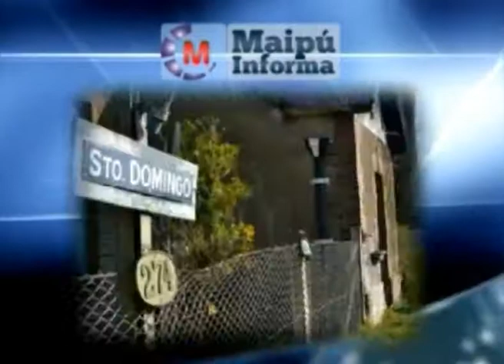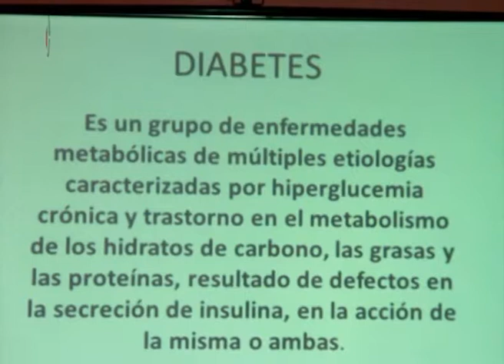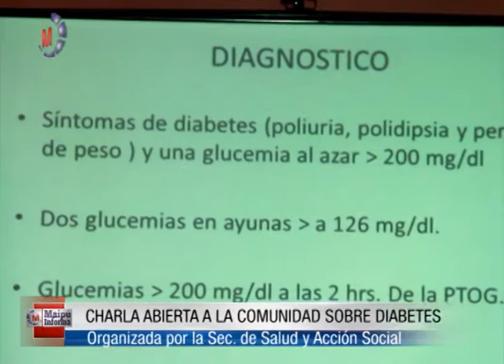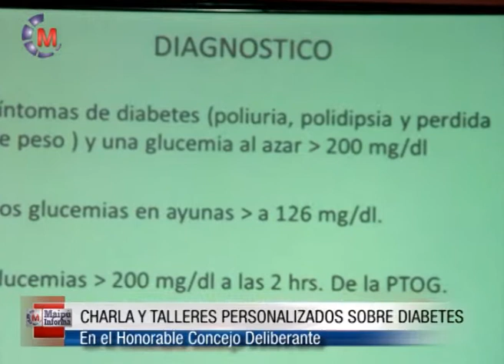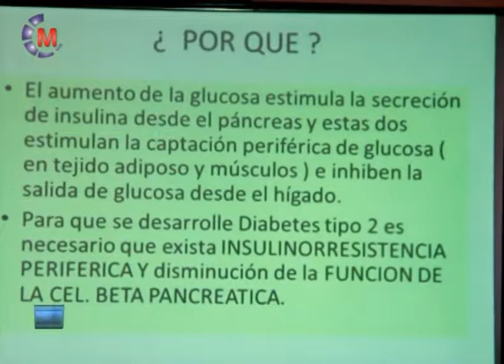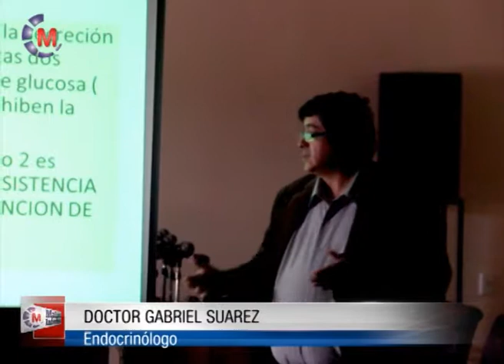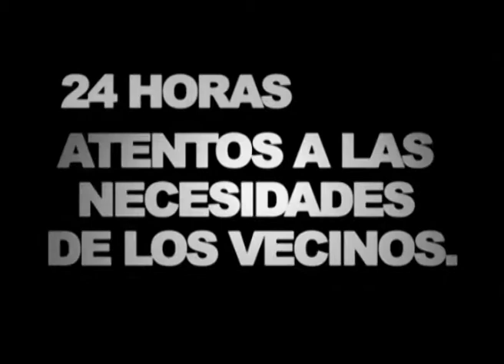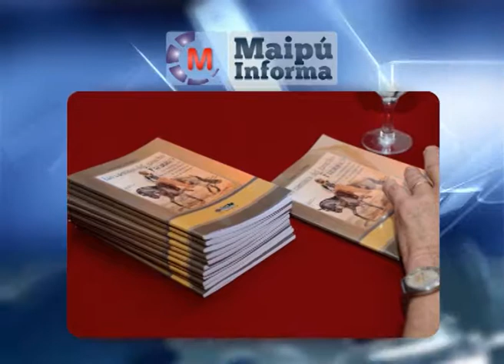Maipú Informa Tv - Emisión 383 (20/11/2014)